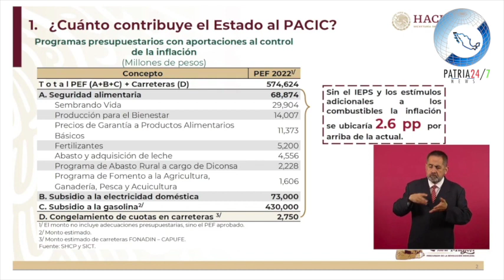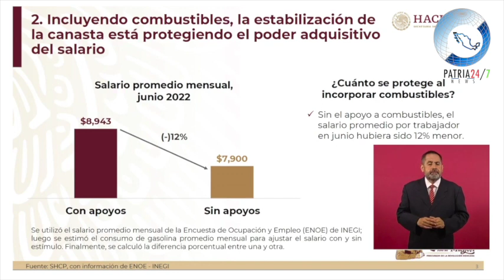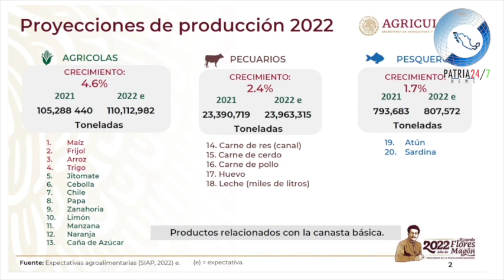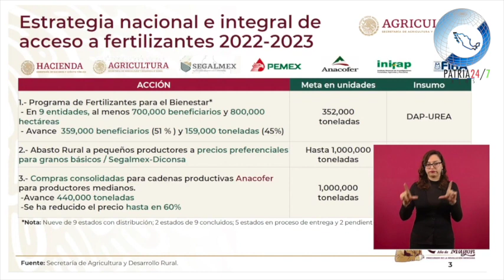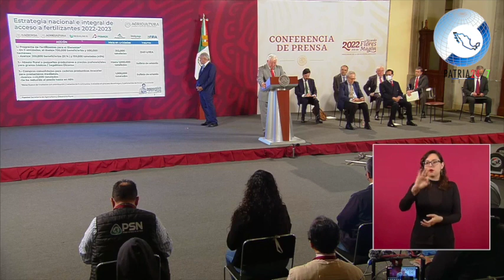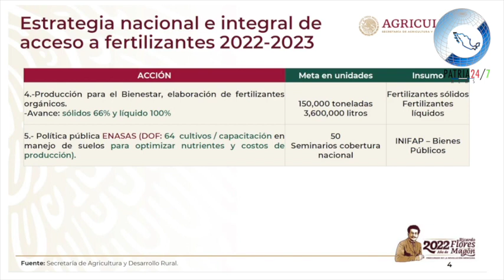¡Mientras Dormías! Esto Lo Cambia Todo En México; AMLO Anunció Esto